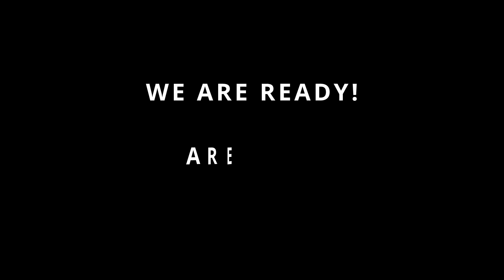Extreme Enduro Lika - Land of the Wolf 11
Get ready to challenge yourself for the 11th chapter of Land of the Wolf

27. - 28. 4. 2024